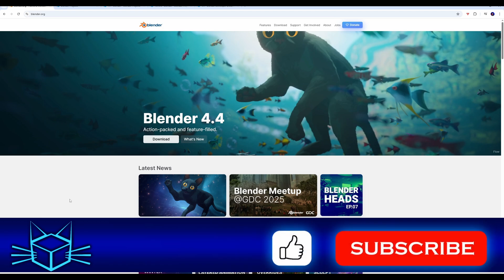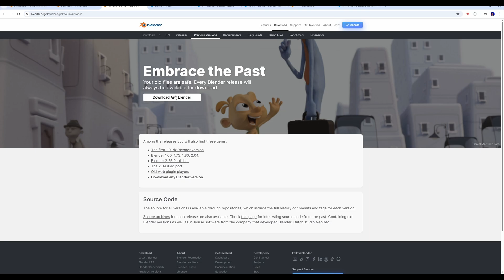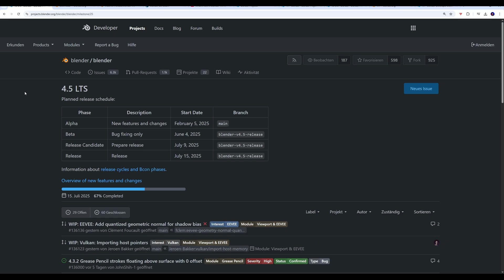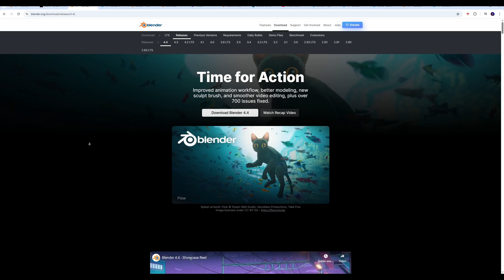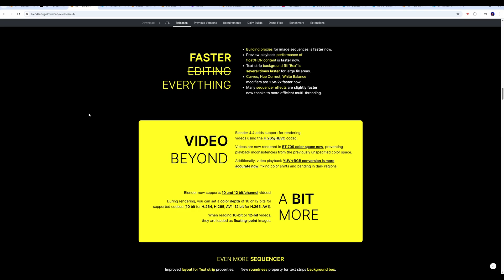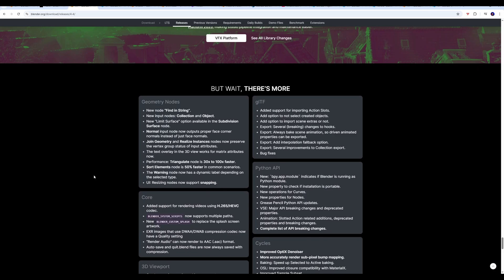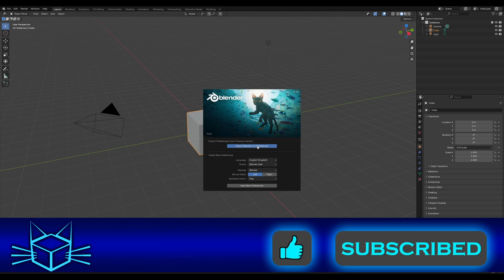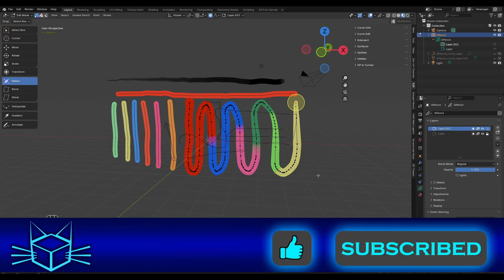Blender 4.4 lernen - Was ist neu? Download, Installation, Upgraden von 4.3, Ersteinrichtung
Das 4.4 UPDATE ist da! Alle Infos zum Aktualisieren von Blender 4.3 auf die Version 4.4 und dem Migrieren deiner Projekte auf diese Version in diesem Video

💛 [Werbung] Spare 25% bei JetBrains auf 1-Jahres Lizenzen mit Code "TRUELYMOSTWANTED25" - sowohl einzelne IDEs als auch Pakete, egal ob Neukunde oder mit Treuerabatt:

1️⃣ "Blender 4.4 in 10 Minuten erklärt" dir kompakt in einem bis zu 10 minütigen Video einen Themenbereich oder Feature aus der Software Blender. Das Tutorial beginnt mit Blender 4.4. Es soll deine Möglichkeit sein schnell und mit einfachen Worten in die Welt von 2D und 3D einzutauchen und zu verstehen wie Dinge funktionieren

VIDEO-KAPITEL:
0:00 - Einführung
0:44 - Download von 4.4 "Winter of Quality" Update
2:57 - Summary Video von Blender
3:16 - Entwicklungs-Updates von 4.4 und 4.5
4:22 - Wie kannst du Fehler melden?
4:42 - Der 4.5 LTS und 5.0 Release in 2025?
5:24 - Was gibt es neues (1): Blender Documentation
5:35 - Was gibt es neues (2): Website
7:13 - Animation Updates
7:33 - Video-Editing Updates
7:51 - Modellierungs Updates
8:07 - Sculpting Updates
8:30 - UI Updates
8:48 - Performance Updates (bis zu 10x)
9:10 - Compositor Updates
9:22 - Quality of Life Updates in Masse
9:41 - Credits für die Entwicklung
10:03 - Installation von Blender 4.4 (Win 10)
10:35 - Ersteinrichtung von Blender 4.4
11:09 - Präferenzen überprüfen!
12:15 - Blender 4.3 Projekte migrieren
13:08 - Abmoderation, Ausblick

Blender 4.3; Blender 4.4; Blender 4.3.2; Blender; Blender 3D;